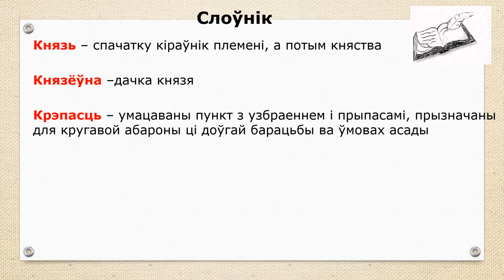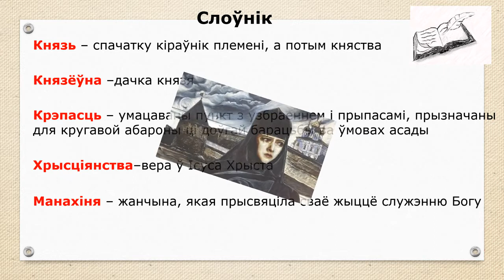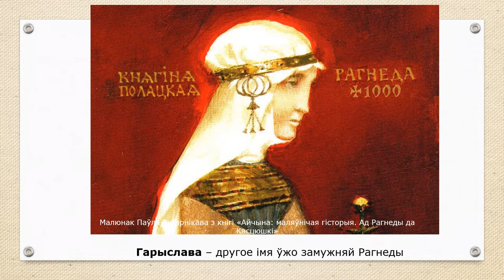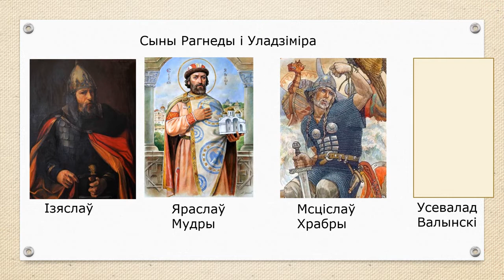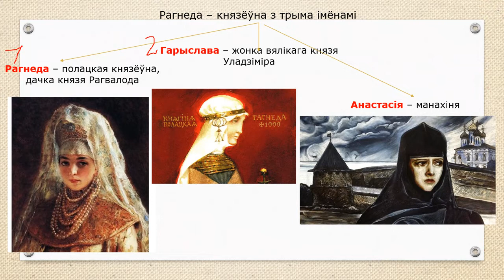Тэма 3. Князёўна з трымя імёнамі